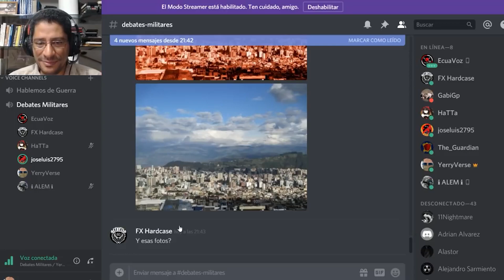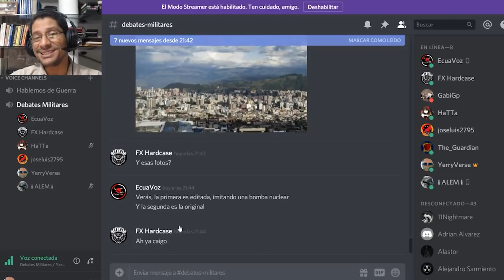Para que bombarderos si tengo misiles hipersónicos ???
DONACIONES Nuestra opinión a la posibilidad de prescindir totalmente de los bombarderos confiando el ataque a larga distancia a misiles hipersónicos.

REGLAS PARA LOS COMENTARIOS:
1) Serán eliminados inmediatamente los comentarios que tengan:
   a) Insultos por cualquier motivo (raza, creencia, clase social)
   b) Comentarios en TODO MAYUSCULAS
   c) Comentarios con muchas líneas en blanco, para  presionar "ver más"
   d) Groserías o malas palabras de cualquier índole
   e) Mandar a callar a otros, suprimiendo el derecho de opinar
   f) Promoción a otros canales o solicitud de likes o suscripción
   g) Comentarios que no aportan a la discusión, troleo o bromas

2) Todos los links a otros videos o a blogs con información son revisados antes de ser aprobados.

3) Si detectamos que se ha dado una opinión apresurada sin ver el video, en nuestra respuesta pediremos que la persona vea el video, si responde con opiniones siguientes sin ver el video su comentario será borrado.

4) Si hay un comentario en donde la persona comenta y dice que comentó sin ver el video, su comentario no será permitido.

5) Si un usuario escribe varios comentarios con insultos y groserías sucesivamente, o publica sucesivamente muchos anuncios de publicidad podría ser bloqueado de comentar.  A inicio de cada año revisamos limpiamos los usuarios bloqueados dando otra oportunidad.